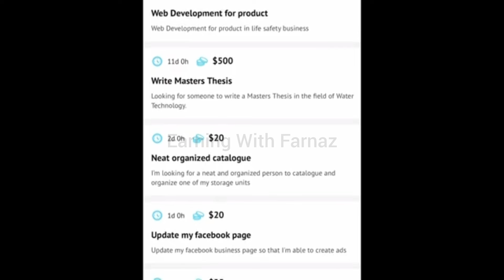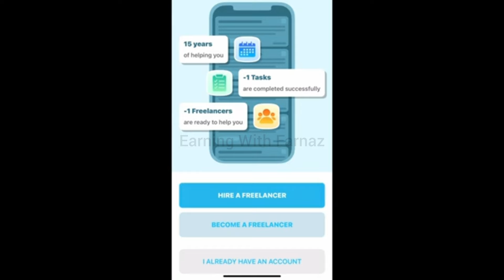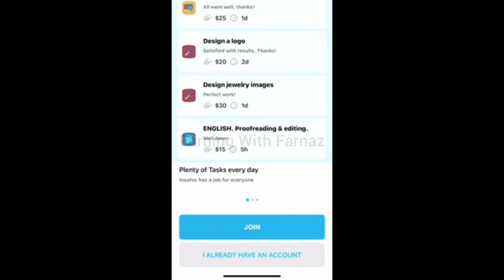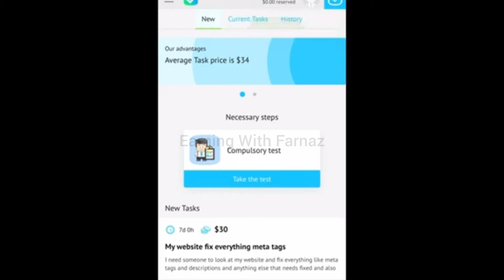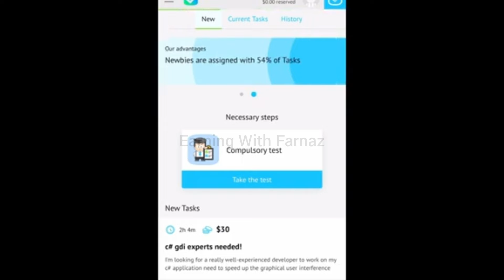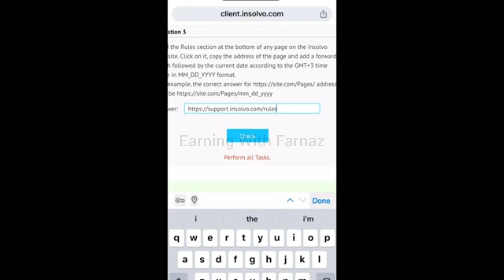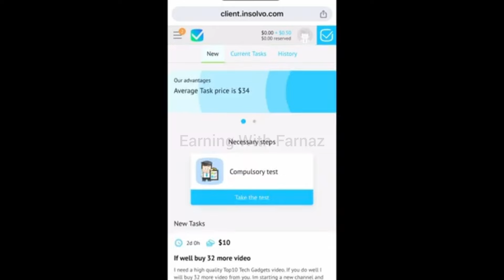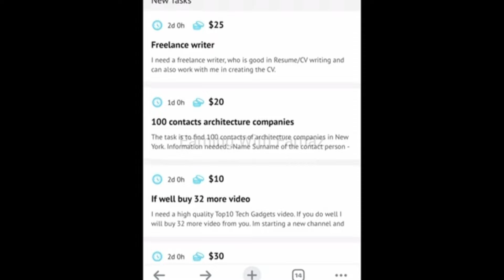Earn Money Daily Online Freelance Jobs ⌨️| Online Writing Work | Make Money Online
Earn Money Daily Online Freelance Jobs  ⌨️ | Website Typing Work | Make Money Online

This video is about Earn Money Per Day Online Typing Jobs  ⌨️ | Website Typing Work
Are you searching for ways to make money online without any investment? then, look no further! In this video, I'm going to show you a unique method to make money online using the Real Online Earning by typing jobs
Real earning by online typing jobs can be the best way to earn money online. By online typing jobs you can earn money without any investment. In this video, I'll show you a complete tutorial on how to work and how to make money from mobile by typing jobs without investment So if you're looking for a way to make money online without any investment and any skill as a student , then check out this video!

Queries Solved:-
Earn Money Per Day Online Typing Jobs
Website Typing Work
typing jobs
make money online typing
earn money typing names
typing work
captcha typing work
typing job
typing
captcha typing website
online earning
earn money
online business
how to make money online fast
make money
earning apps
2024 best self earning app
best self earning app
earning
Content writing
blog writing
Rewrite Content
Data Entry
Data Entry Jobs
seo jobs
Real Earning